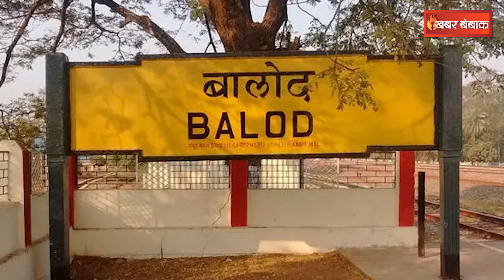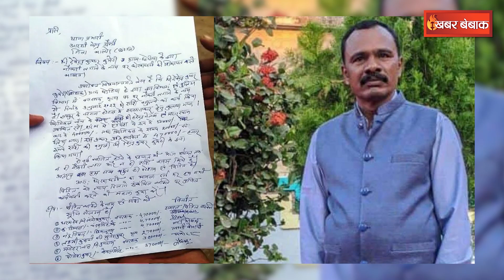Mohammed Akbar को कोर्ट से बड़ा झटका, याचिका खारिज होने के साथ लटक रही है गिरफ्तारी की तलवार